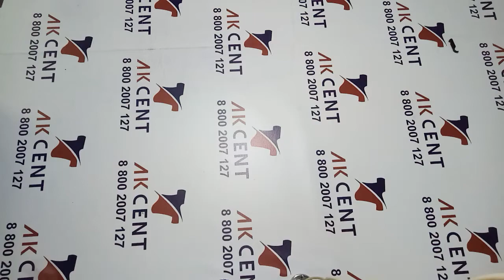Платки Headscarfs сток 182002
Платки, сток
Headscarfs
Для заказа ✍🏻
Контакты наших менеджеров: